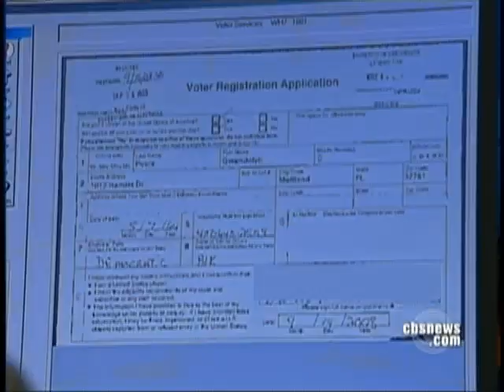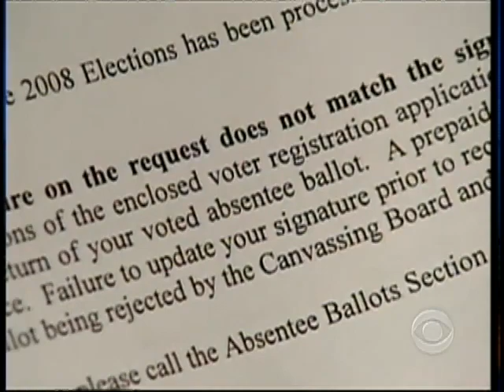It's Always Sunny In Florida?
Both Democrats and Republicans have inundated Florida with hundreds of thousands of new voter registration applications. But many worry those votes could be thrown out. Kelly Cobiella explains why.